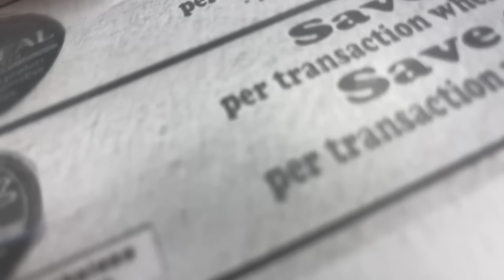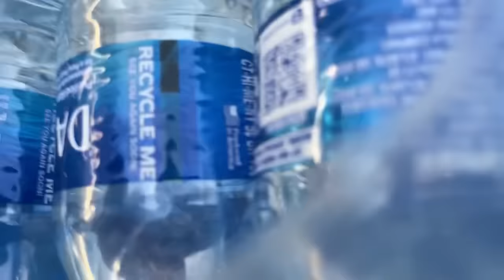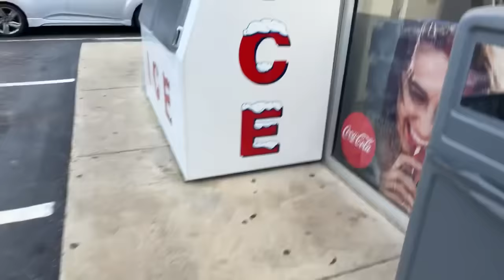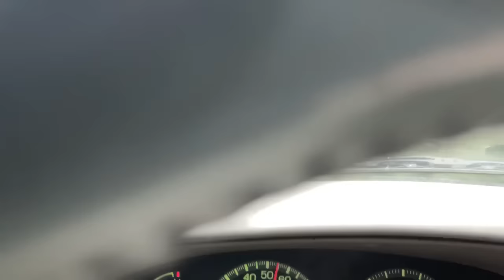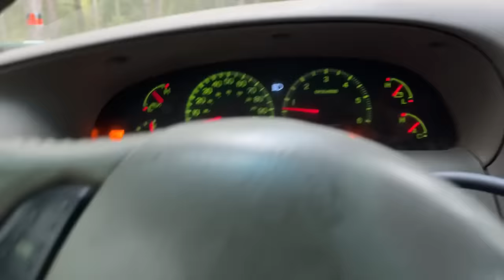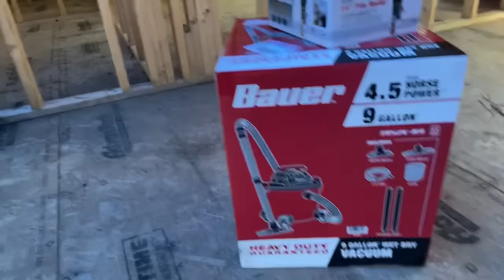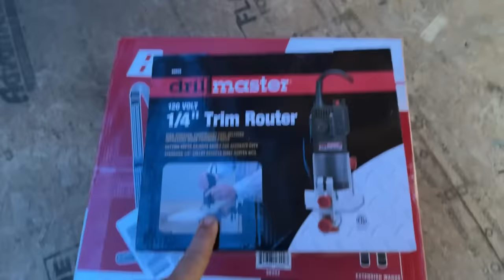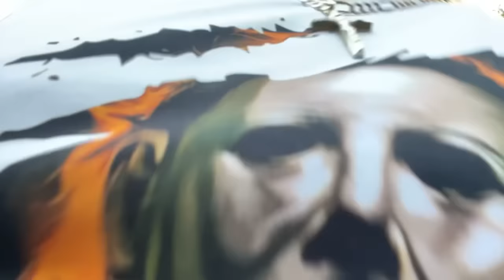RV Living With Steven Hodges And Coffee new guitar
Southern Ideas https RV Living With Steven Hodges And Coffee new guitar